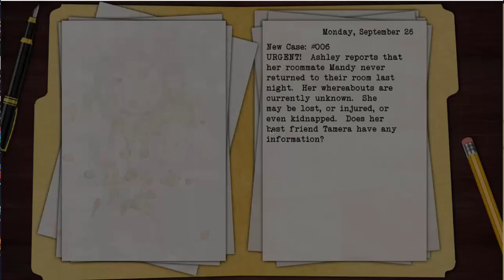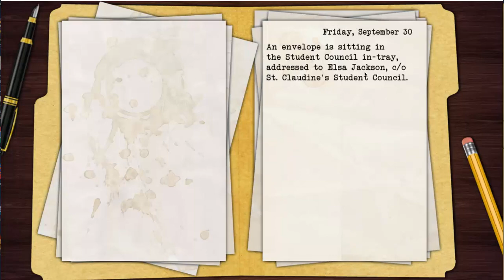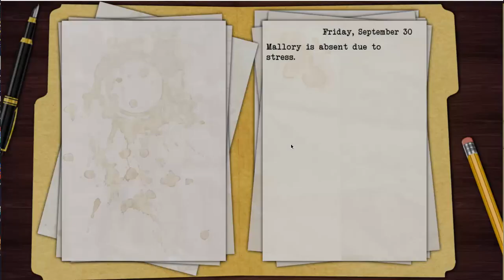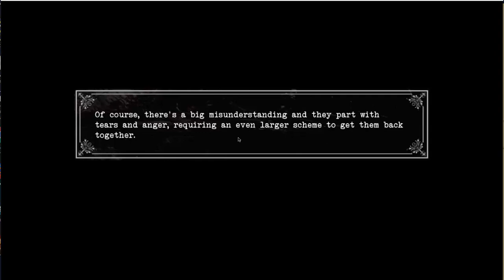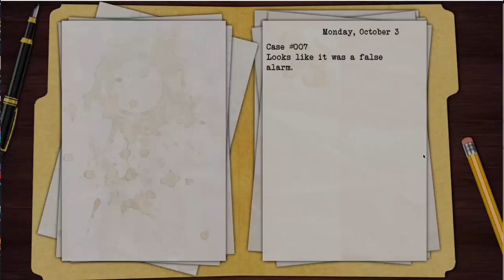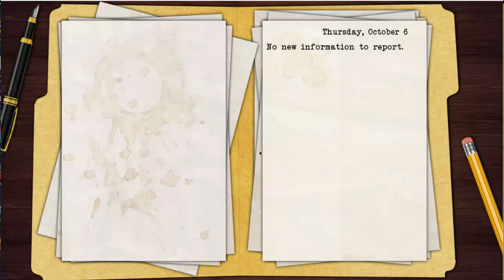Let's Play Black Closet Part 2